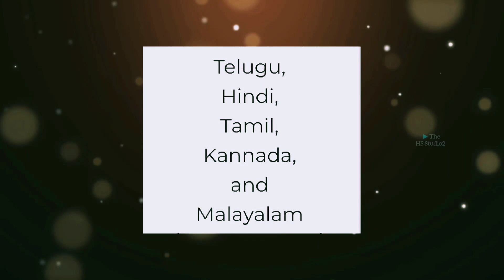Tiger vs Pathan | official teaser | Salman Khan | Shahrukh Khan | Deepika Padukone | Update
Upcoming Full update
coming soon full teaser